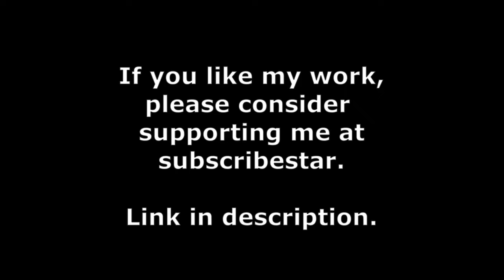Golden Boy, Part 2/2, by Brendan Bozeman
Things come down to the wire as Bobby's parents get closer to making their choice, but Bobby learns from the "monsters" he met  in the woods that he has a choice, too. If he can remember correctly, concentrate, and find the right path, he may be able to save himself and everyone else who matters.

I write stories and read them aloud to entertain you and help you sleep.
All stories are of my own creation. Pictures are also of my own creation unless otherwise noted.

You can also leave a one-time tip. Every little bit helps!

Picture is from Hippopx, free for personal and commercial use, no attribution required.